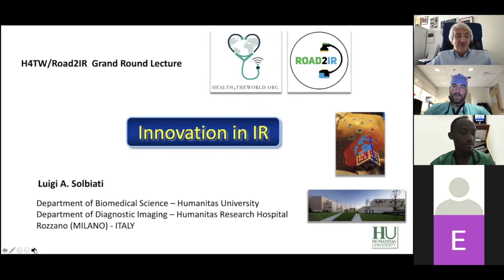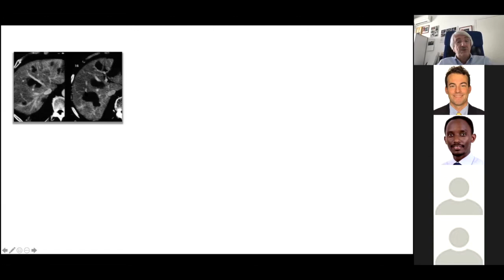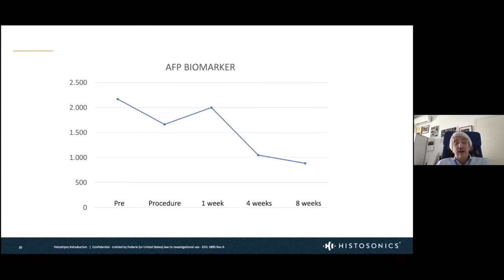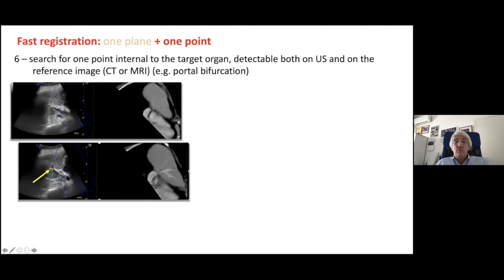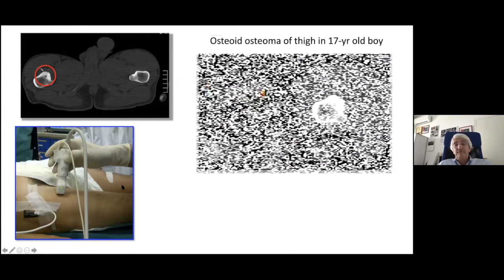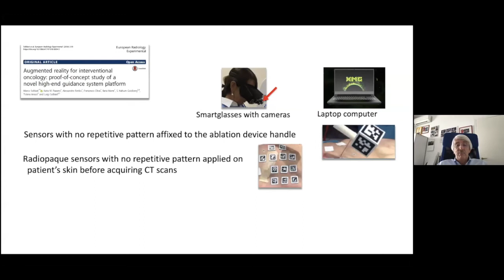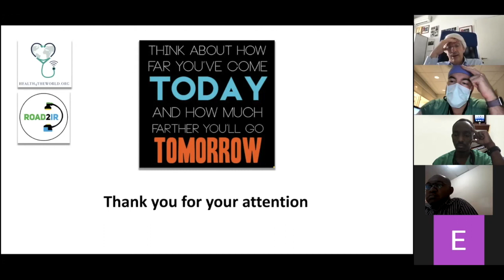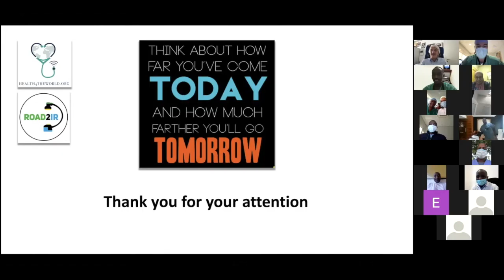Innovation in IR